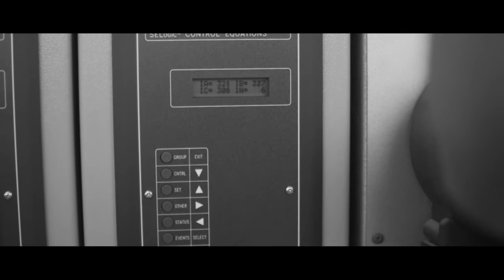United Energy and Multinet Gas - Meet Andrew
United Energy (UE) and Multinet Gas (MG) is a great place to work - somewhere you can make the most of your skills and talent, and take the next important step in your career.

Our team continues to grow. We're committed to attracting and retaining the best people. This is reflected in our safe and supportive workplace, with a positive culture to encourage and support the delivery of our business objectives and strategies.

Our people represent a diverse range of disciplines and backgrounds. Some have an extensive background in utilities, while others bring experience and insights developed in other industries.